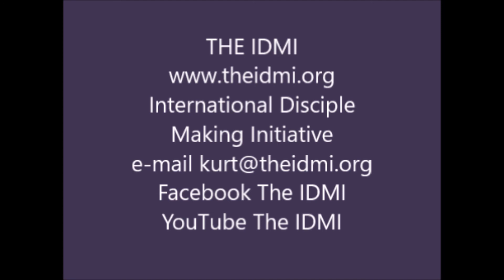DMM & IDMI effect on families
These are just a few of the wonderful reports that I have received from people about how DMM and the IDMI training has affected their home, marriage, and family life.